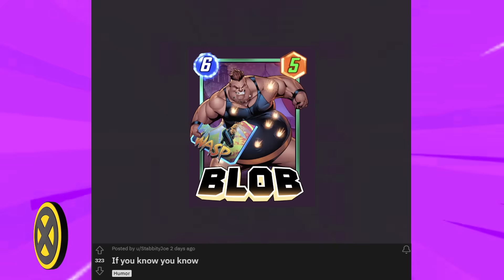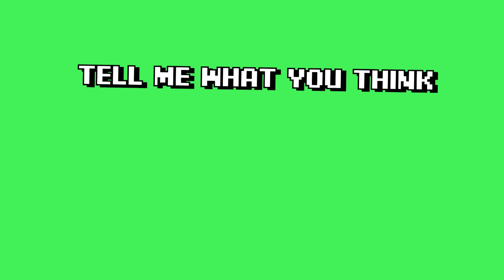The BEST of Reddit This Week / Marvel Snap ⚡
I`ve collected 16 Top Posts from Marvel Snap Reddit for you to enjoy!
Top moment of the week by @Bynx_Plays 😍

╚═╩══╩═╩═╩═╩╝╚╩═╩═╝ now!